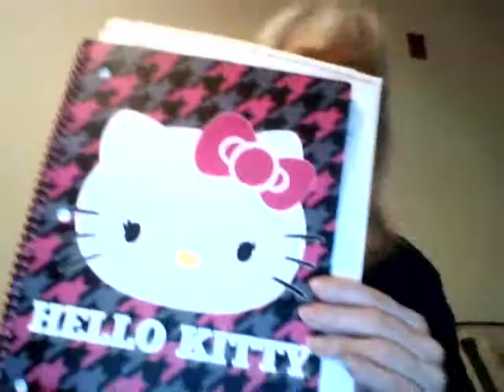Musings from My Bathrobe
This time Mariann gets really stupid and talks about Hello Kitty and her bathrobe.  Oh, yes, we're sure you don't want to miss this one...this is the one which might break the Internet.